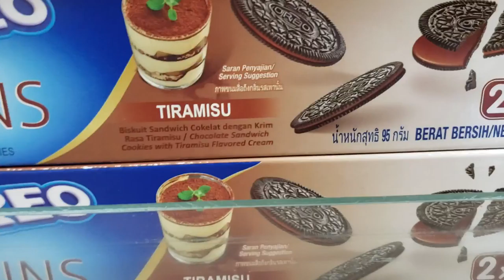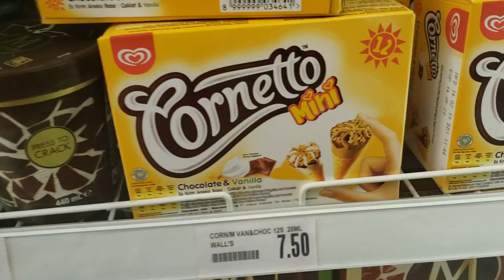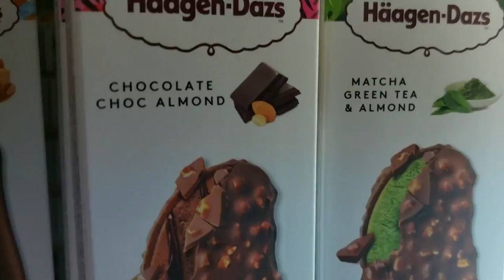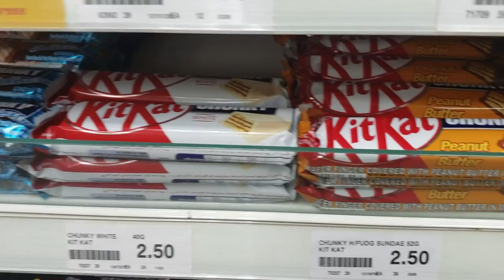Would you eat gas station food in Asia?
Some of the products in the ESSO gas station .  Alot of the same US brands have accommodated for the country they are in. Here in Asia we see seaweed flavored potato chips and like when in Mexico we see churro flavored potato chips for example.

Weed lingo is crazy
" Cheeba Hawks " pt 3
Ken Deo Show
Written by Kenya Taylor
Voices by Ken Deo
Created by Kenya Taylor
Animated by Ken Taylor Animation

Do you need Van wraps or any other advertising campaign or promo items ,t shirts ,flyers , cards,stickers ,magnets, mugs? Do you need sales and marketing or a website?

Ken

I help create develop and distribute products . I take them from concept to shelf within 6 months and exceed goals.
I meet with consumers ,distributors ,wholesalers and retailers. I deliver the brand's message to the ecosystem and increase sales. I have similar success stories with several legacy brands throughout my career.

Ken Taylor
Creative sales and marketing.

Hello makeup artist/ beauty bloggers.

I would like to send you a pair of Kashmir silk lashes by LashnBlush.com .

The luxury quality lash has a dramatic red carpet effect that everyone loves. It is light and comfortable for any occassion.

People have said it is "life changing"

Kashmir is a 360 volume silk reusable strip lash that can be reused up to 30X.

This is at no cost to you and all I would need is a name and address to send the Kashmir lashes to.

Talk soon

Ken

Kashmir Lashes!
These lashes are absolutely weightless with a stunning effect!
Reusable over 30x!

cheebahawks
tickleisha Underground Convention in NYC  call or text 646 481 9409 sell ,market and promote your brand and products / service  to key influencers ,buyers and consumers In Real Life

JOIN THE UGC
UNDERGROUND CONVENTION CREATORS EXPOS

Finding parking is always difficult even in the future
2499 "parking at the price club"
Ken Deo Show